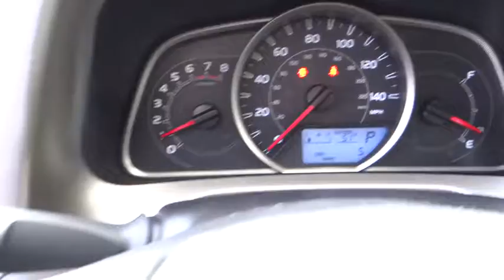2015 Toyota RAV4 Carson City, Reno, Northern Nevada, Dayton, Lake Tahoe, NV 54874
2015 Toyota RAV4